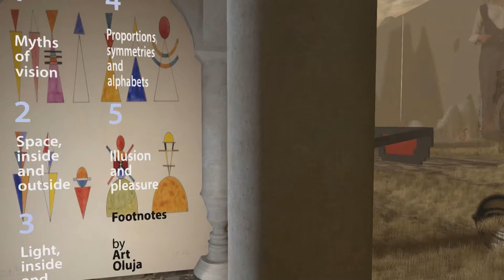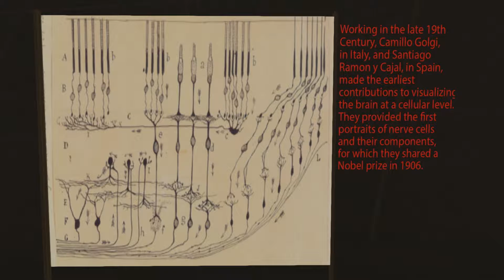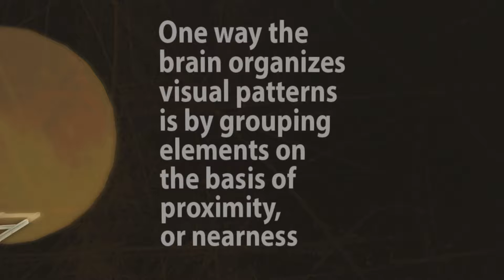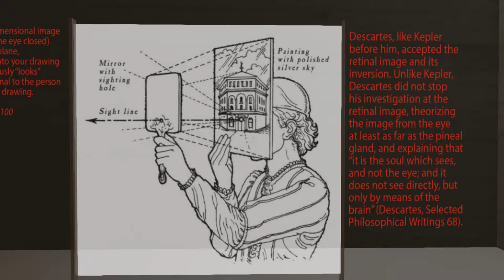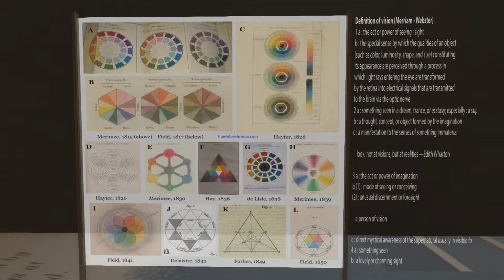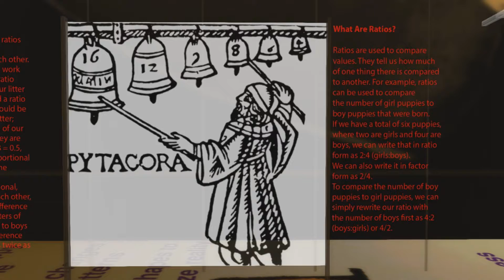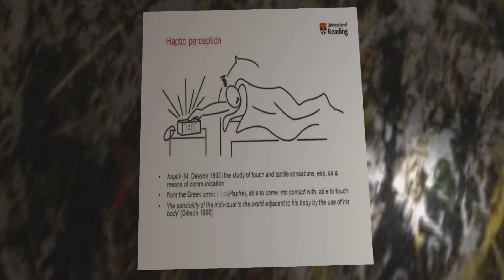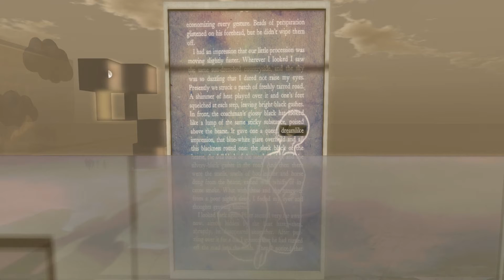2018 3 24 VWT Second Life @ Eidola, by Fleeting